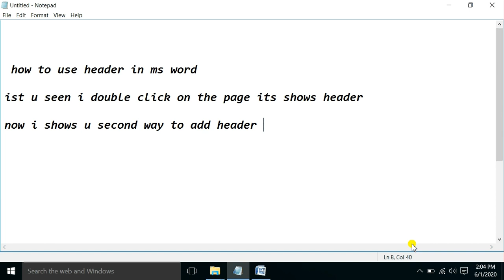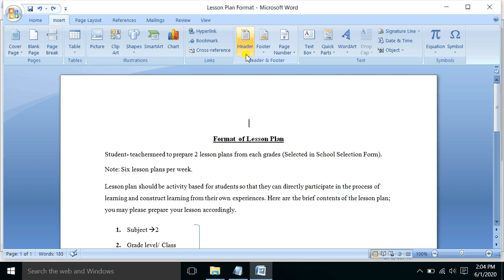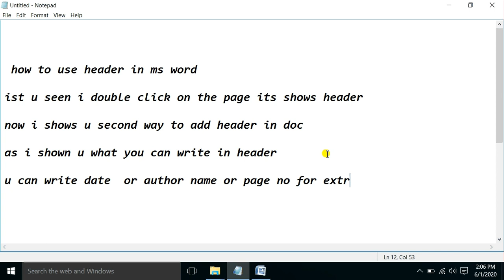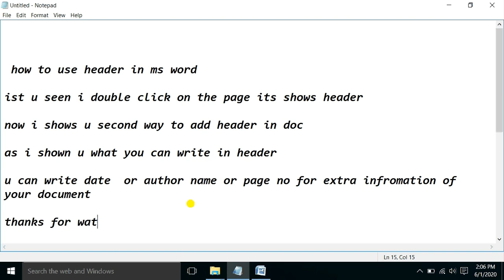how to add header in a page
In this video you will learn how to use header in Microsoft word page . we will upload  Microsoft office and adobe Photoshop , coral draw , and other useful study related videos for you.